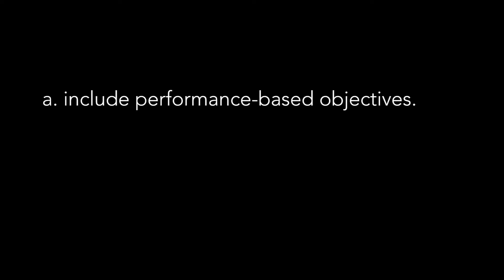CFI Fundamentals of Instruction: Criterion-referenced tests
Criterion-referenced tests

a. include performance-based objectives.
b. are subjective.
c. include norm-based objectives.

Please do not use this video for any sort of instruction, this is for my own memorization purposes only. If you're interested in learning to fly, please consult with a CFI in your area.

View my playlist for more Fundamentals of Instructing written test questions!